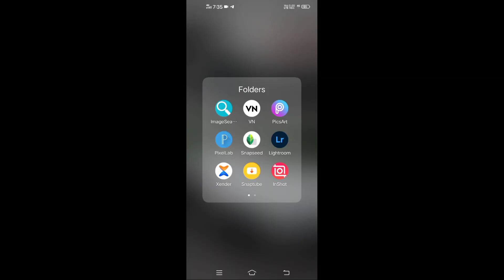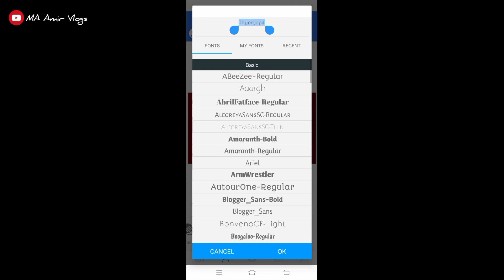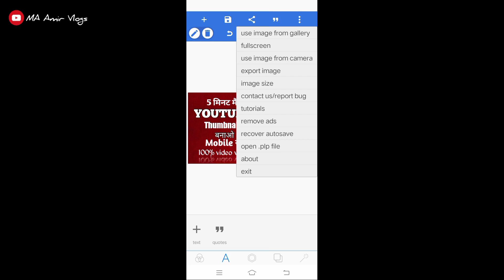Youtube thumbnail mobile me kaise banaye/thumbnail banana sikhe#thumbnail